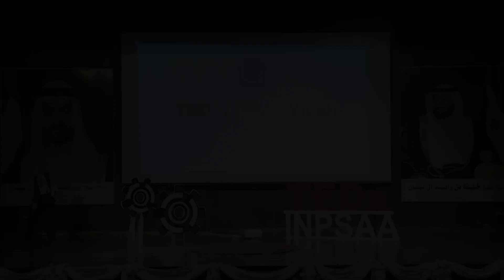Building Better Generations Using Innovation | Amira Zedan | TEDxYouth@INPSAA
Our approach to teaching our children is continuously evolving. Amira Zedan shares some of her experiences using new creative technologies and approaches to make learning more enjoyable and engaging for her students. Mrs. Amira Zedan is the Head of Information and Communication Technology at Al Ittihad Private School.
She has more than 13 years experience in teaching and she is a member of the shared leadership team at IPSJ. She played the role of an educational consultant that reviews and present scripts for training videos for the KLD company "Knowledge Learning Development".
She was honored to be selected as one of the judges for the FLL "First Lego League" competition and WRO "World Robotics Olympiad" for the academic year 21-22.
She is a Certified Professional Trainer by ICDL GCC Foundation, approved Linux and Open Source enthusiast and supporter from Linux Professional Institute ”LPI”, Accredited ICDL
Trainer and Tester from ICDL GCC Foundation, Apple Certified Teacher, Google Ambassador and Emirati Champion for " ADNOC STEAM At Home " Program.